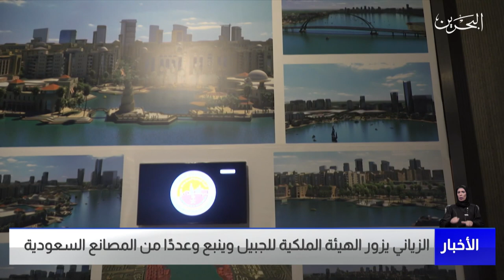البحرين مركز الأخبار : وزير الصناعة يزور الهيئة الملكية للجبيل وينبع وعددا من المصانع السعودية